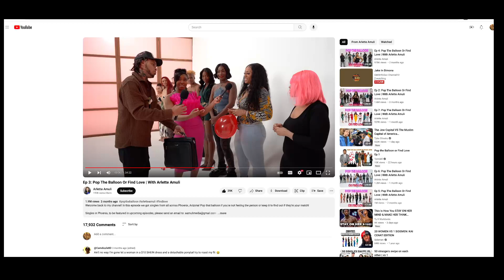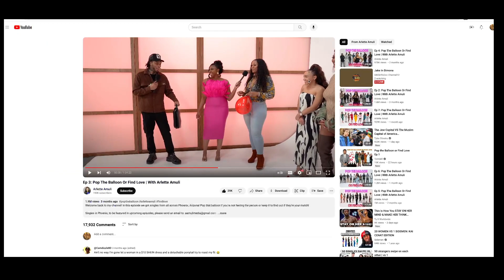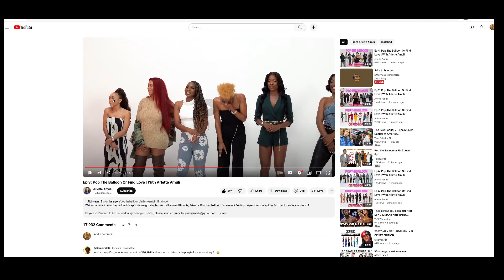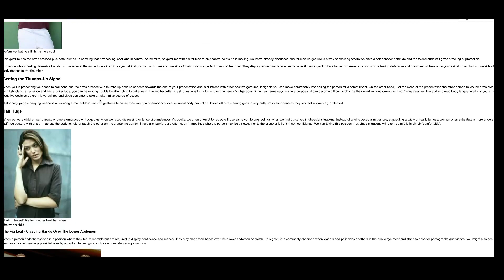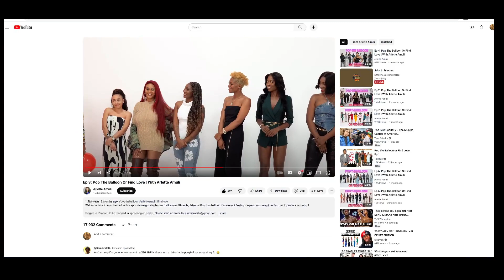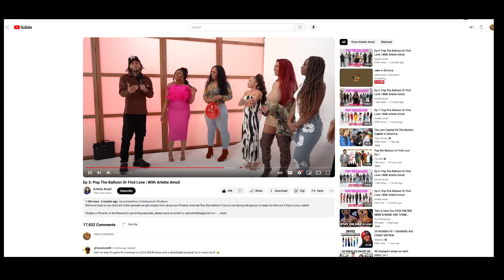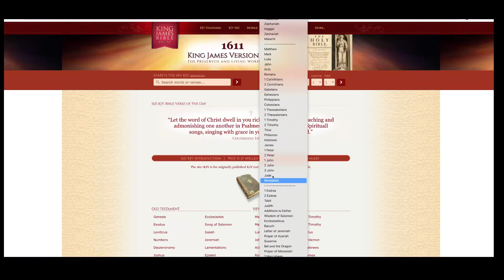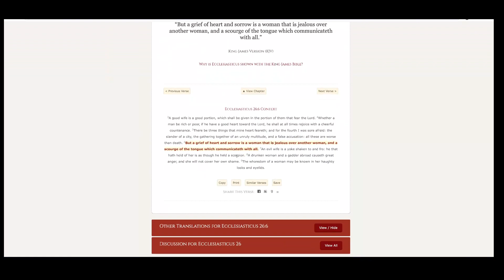MORE POP THE BALLON EPISODE 3 COMMENTS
GREATMILLSTONE PLAINTABLES